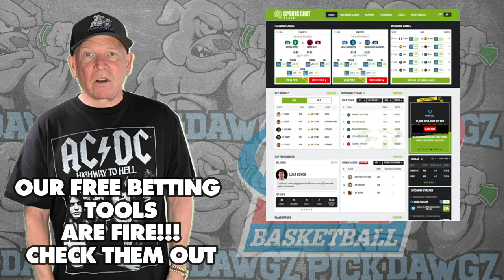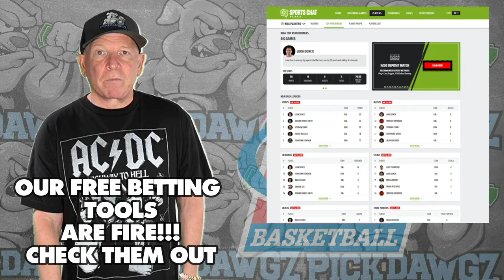Youngstown State vs Wright State 1/12/24 Free College Basketball Picks and Predictions | NCAAB Pick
The Wright State Raiders take on the Youngstown State Penguins in Friday's College Basketball Action. Get Mitch's College Basketball Pick and Prediction for this game.